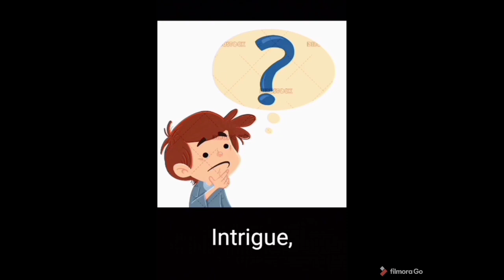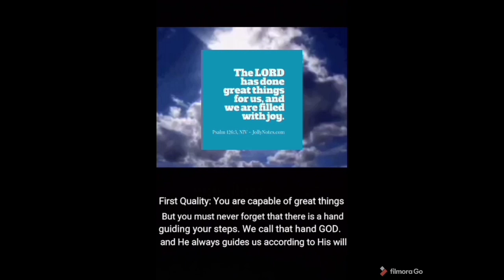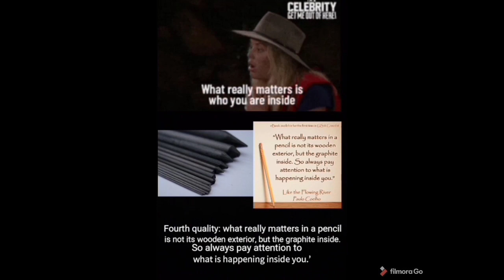THE STORY OF A PENCIL (BY: PAULO COELHO) you guys might need it.